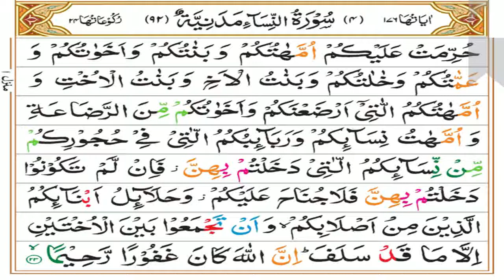Surah Nisa | Tafseer Part 10 | Ruku 04 | Dars 415 | Mufti Asif Abdullah Qadri